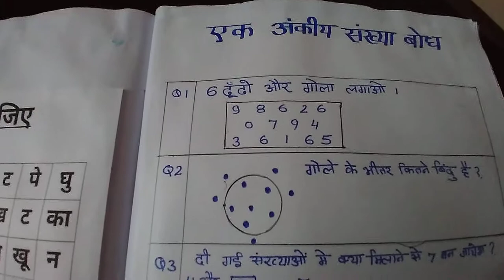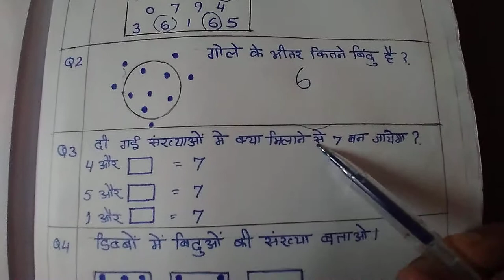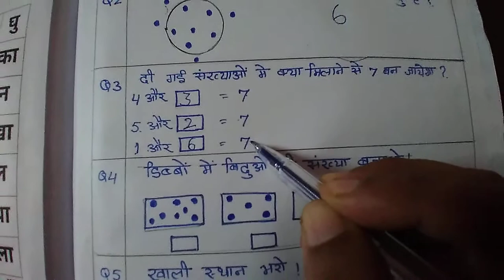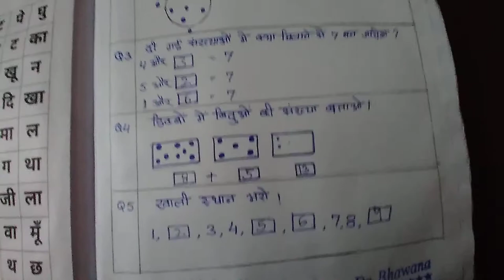एक अंकीय संख्या का बोध प्रेरणा लक्ष्य